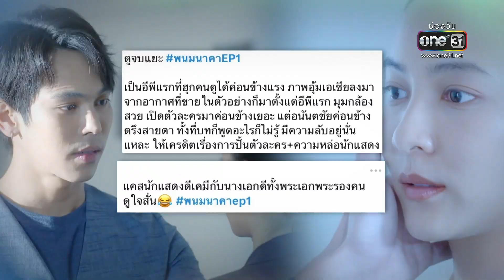เบื้องหลัง "กรีน" ตกเรือใน "พนมนาคา" | รอบวัน | ข่าววันบันเทิง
เบื้องหลังฉาก กรีนอัษฎาพร ตกเรือในละครฟอร์มยักษ์ พนมนาคา สุดอลังการงานนี้ผู้กำกับมากฝีมือ สันต์ศรีแก้วหล่อ จัดเต็มใช้ระเบิดจริงทำเอานางเอกถึงกับสะดุ้งกันเลยทีเดียว